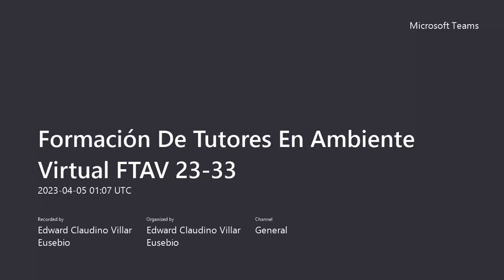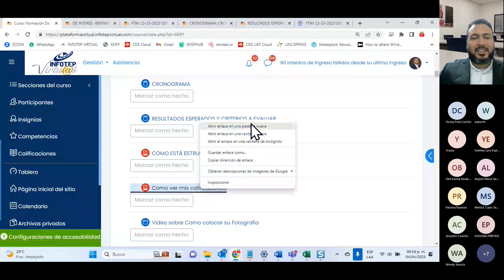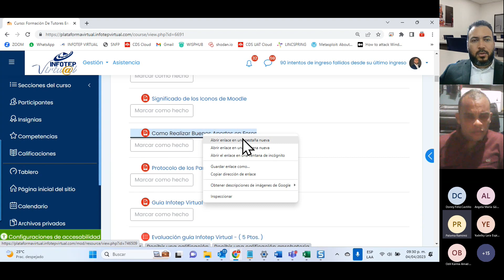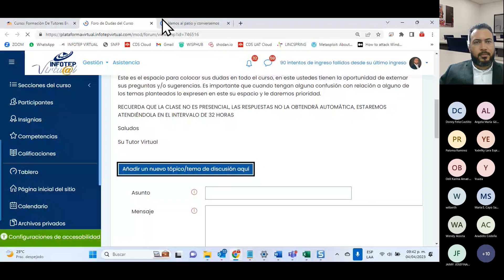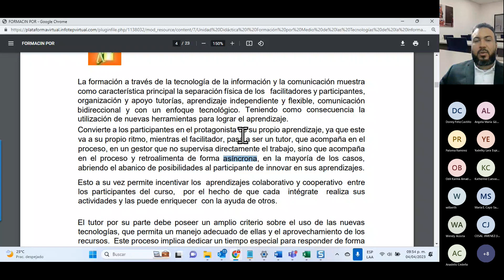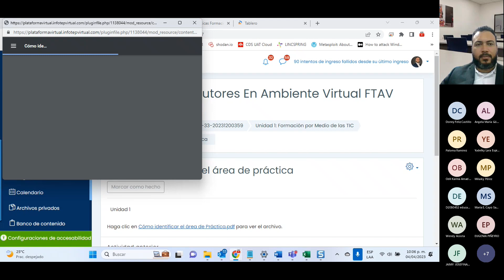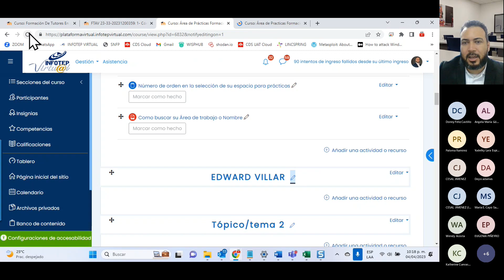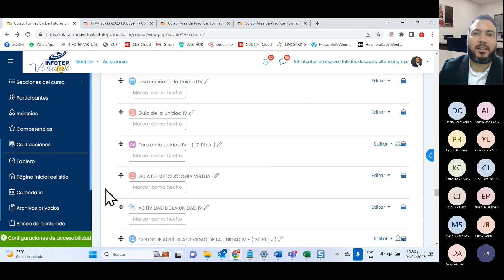Bienvenida a Formación De Tutores En Ambiente Virtual FTAV 23-33 - 04/04/23